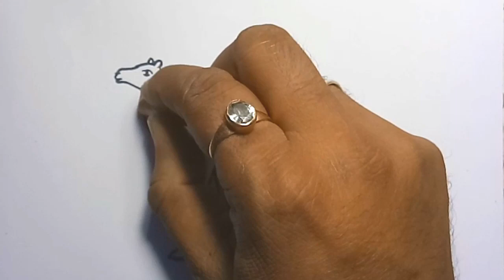How to draw a camel easily